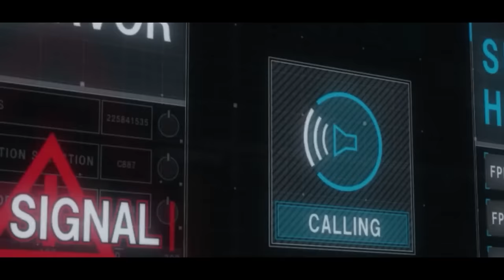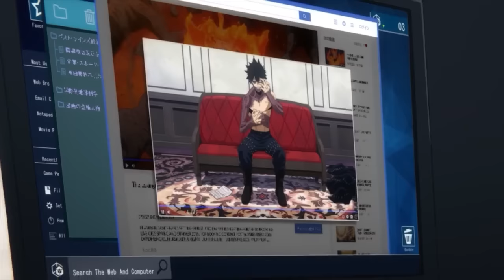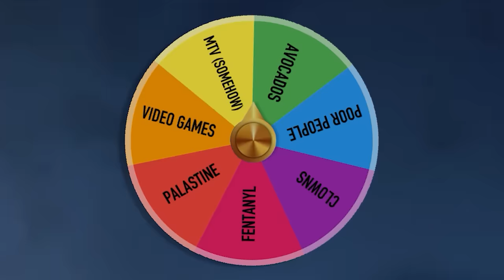My Hero Academia: WAR Abridged [Complete]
Written/Directed by LeRoy

EDITING
DemonGroceryStore - Lip Sync / Sound
LeRoy - Layout / Custom Frames / Sound

CAST
DarkHayasoVA - Shirakumo
LeRoy - Mike, Dark Shadow, Morning Bark, Scott, Geten, adl. voices
ErehcVA - Eraserhead, Fat Gum
Alifluro - Midnight
Earl of Bassington - Suneater, Edgeshot, adl. voices
Phready - Mirio, Mr. Lawyer, Cementoss, Touchstone, Gigantomachia, Redestro
USO_Squad - Bakugo
Kanono - Deku
SatchelGizmoVO - Gran Torino, adl. voices
Deesidia - Haze
Spritestuff - Twice, Endeavor, Doctor, Levity
Eagle8Burger - Hawks, Jirou
IzanamiVA - Senator, Mt Lady, Eri
LennonDrake - Mirko
TheShuler - Zapper
Karilynne Davies - Mandalay
CharlestonVO - Ida
DoktorAppleJuice - Rusty
Naomified - Yomama, Momo, Mother, Toga, adl. voices
Arakachi - Burnin
Viewtiful Val - Shocker, Upper Crust, Gazer, adl. voices
MewVenus - Ochako, Nana, Ryu, adl. voices
PayO - Shigaraki, Mocha, adl. voices
Chara Zor El - Froggy
Hyperion - Dabi
HazelBasil - adl. voices
MyToasterIsMoist - Overhaul
IvanTheIrate - All for One, PB
LappoBappo - Sugarman
LegendByDesign - Shoji
EoD - Mineta
Akuago220 - Jeanist
Saltydkdan - Nezu

Mr. Host
GooseDoes
GoonerBear
Lunar Sapph
MerryBowTie
Joshua Miller
Phantom_Thief
Shawn Beckaert
RosemaryKatVA
Justin Robertson

0:00 No Child Left Behind
3:09 The Honest Route
6:35 Broberg and Brostein LLC
8:02 What's Up Doc?
10:24 Extra Credit
12:18 Obstruction of Justice
15:06 How We Got Here
17:05 Unfunny Poop Joke
19:12 Screaming
21:32 Forgiveness & Mercy
24:41 End of Prologue
26:31 Booty Incoming
28:00 Overhaul II
30:04 Party at the End of the World
33:35 Hurting and Helping
36:33 The 7 Year Chekov's Gag
37:14 Main Character Syndrome
40:03Choosing Sides
43:00 Cat Phish
44:40 Everyone's Tired
45:56 Dabi Cancels Endeavor
48:15 Tangled Threads
50:45 Wolf's Bite / Exit Stage Left
52:41 Who Do We Want to Blame?
55:25 Butt Rock